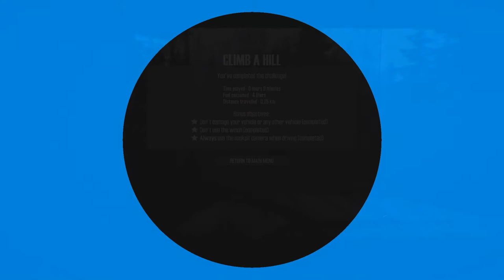Spintires: Mudrunner // Challenges - Bergsteigen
Wir nehmen uns der Herausforderung an, die uns in ein schmutziges, schlammiges Abenteuer stürzen!
Heute geht's in die Berge.

se1densp1nner